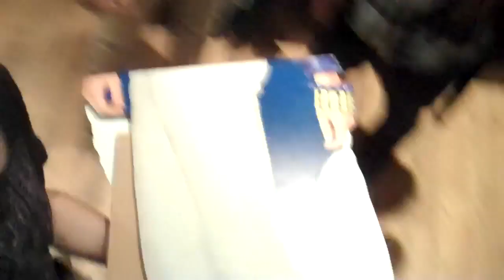DigiTour Day 12-14 - We Found Miley! - Atlanta, GA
Olive you!